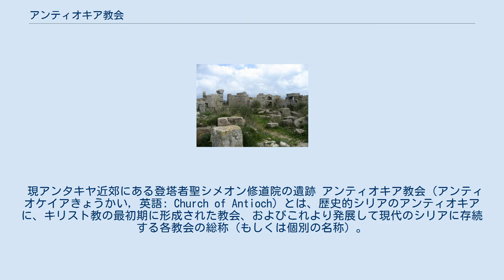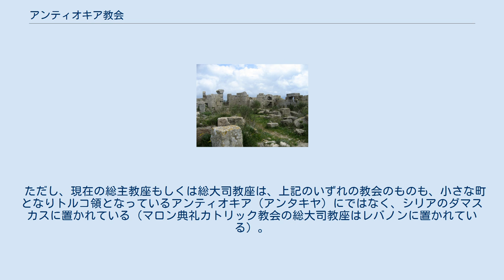アンティオキア教会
アンティオキアが赤い点で示されている地図。
歴史的シリアに属する地域であるが、現在は地図に示されているように、トルコ領ハタイ県（アンタキヤ）。
 現アンタキヤ近郊にある登塔者聖シメオン修道院の遺跡 アンティオキア教会（アンティオケイアきょうかい, 英語: Church of Antioch）とは、歴史的シリアのアンティオキアに、キリスト教の最初期に形成された教会、およびこれより発展して現代のシリアに存続する各教会の総称（もしくは個別の名称）。
 『新約聖書』（特に『使徒言行録』）各所に「アンティオキア」の名は見えており（初出箇所は使徒言行録 6:5）、最初期から伝道された地域であった。
『使徒言行録』11章26節には、アンティオキアでキリスト教の信者が初めて「クリスチャン」と呼ばれるようになったと記されている。
『使徒言行録』13章には、パウロとバルナバの初期の宣教を支援したことが書かれている。
伝承によってはペトロをアンティオキア初代の主教（司教・監督）であると伝えている。
 現代のシリアにもキリスト教の教会は存続しているが、カルケドン公会議による分裂や東西教会の分裂の結果、現在、アンティオキアの名を冠する総主教もしくは総大司教を戴く教派（教会）が以下の通りシリアに5つ存在する。
 ただし、現在の総主教座もしくは総大司教座は、上記のいずれの教会のものも、小さな町となりトルコ領となっているアンティオキア（アンタキヤ）にではなく、シリアのダマスカスに置かれている（マロン典礼カトリック教会の総大司教座はレバノンに置かれている）。